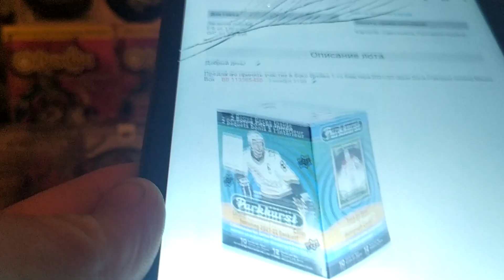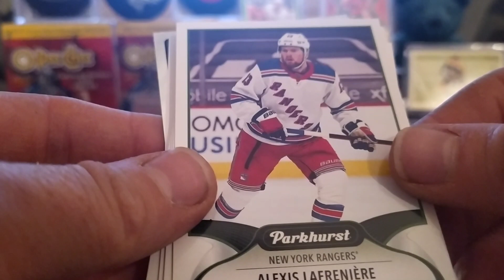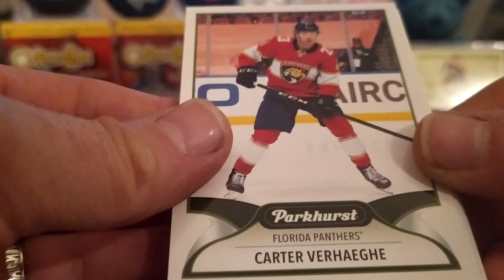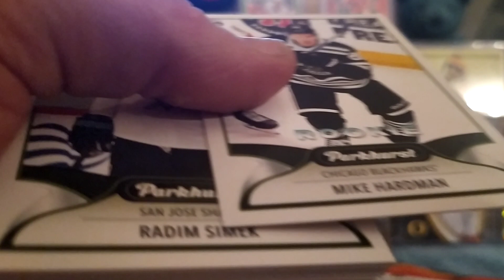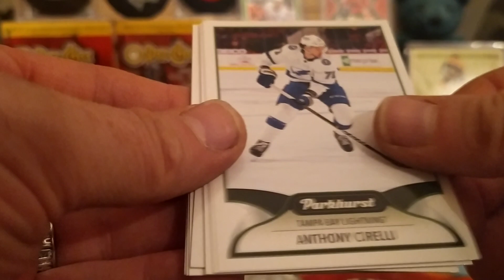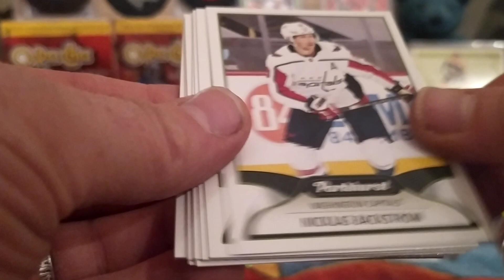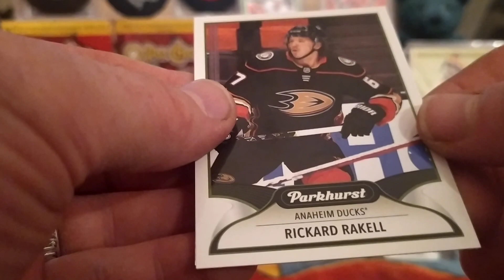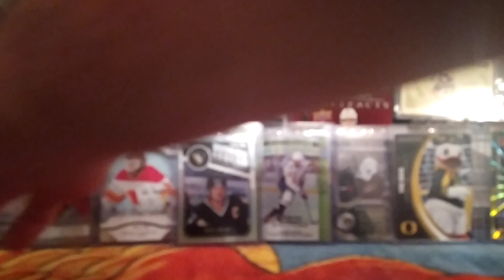2021/22 UPPER DECK PARKHURST HOCKEY BLASTER BOX-#2 BOX BREAK🦆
2021/22 UPPER DECK PARKHURST HOCKEY BLASTER BOX-#2 BOX BREAK🦆